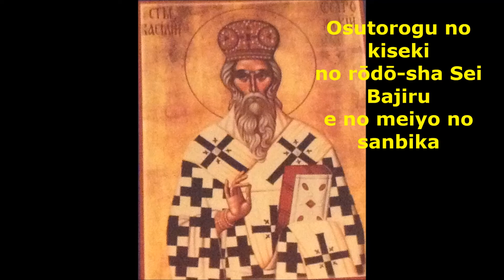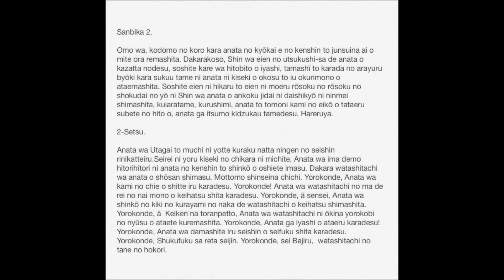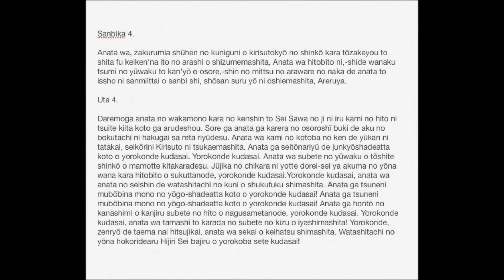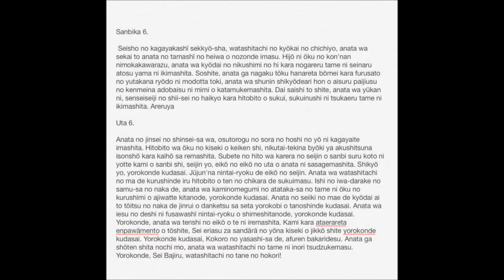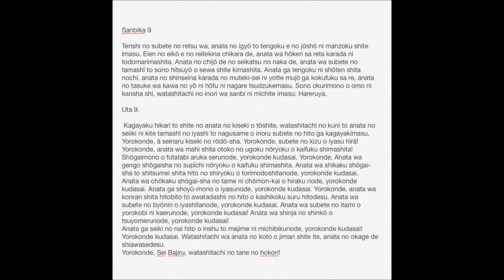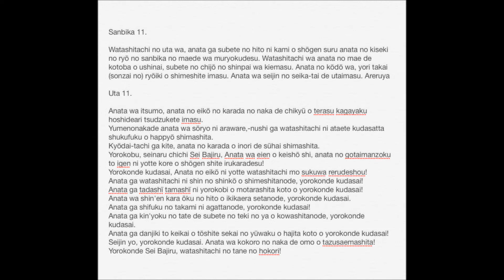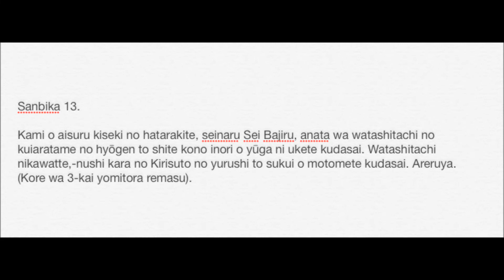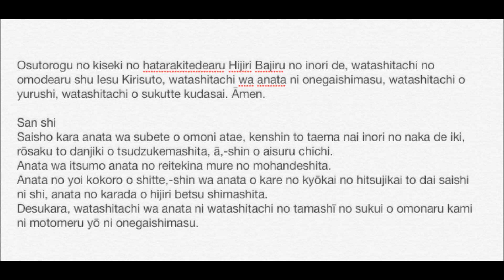Osutorogu no kiseki no rōdō-sha Sei bajiru e no meiyo no sanbika/オストログの奇跡の働き手である聖バジルへの栄光の賛美歌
「Akatist Svetom Vasiliju Ostroškom Čudotvorcu/「オストログの奇跡の働き手である聖バジルへの栄光の賛美歌」と題された祈祷書の翻訳
`Osutorogu no kiseki no hatarakitedearu Hijiri bajiru e no eikō no sanbika' to daisa reta kitō-sho no hon'yaku

それは聖人への賛美歌の本の形をした強力な祈祷書です。 聖バジルは、忍耐と神と地球の人々への愛をもって大きな障害を克服することによって、忠実に主に仕えました。 彼は絶え間ない警戒、祈り、そして善行を通して主への献身を示しました。 彼の忠実な奉仕のために、主は彼の僕に奇跡を起こす力を授けました。
Sore wa seijin e no sanbika no hon no katachi o shita kyōryokuna kitō-shodesu. Sei Bajiru wa, nintai to kami to chikyū no hitobito e no ai o motte ōkina shōgai o kokufuku suru koto ni yotte, chūjitsu ni omo ni tsukaemashita. Kare wa taema nai keikai, inori, soshite zenkō o tōshite omo e no kenshin o shimeshimashita. Kare no chūjitsuna hōshi no tame ni,-nushi wa kare no boku ni kiseki o okosu chikara o sazukemashita.